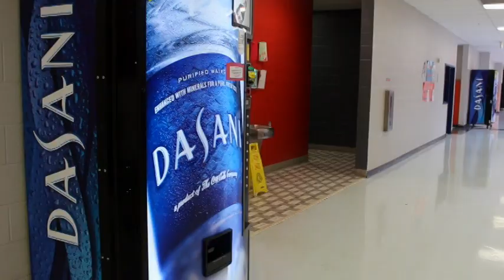Morning Blaze August 27, 2018